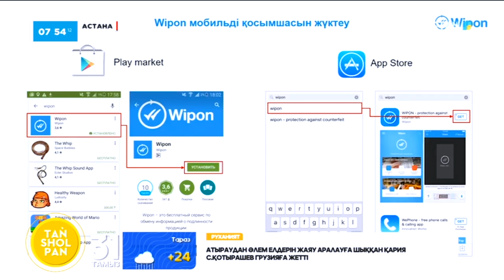Кәсіпкерлер Заң бұзса, қанша айыппұл төлейді?